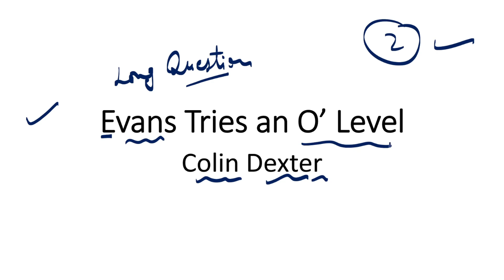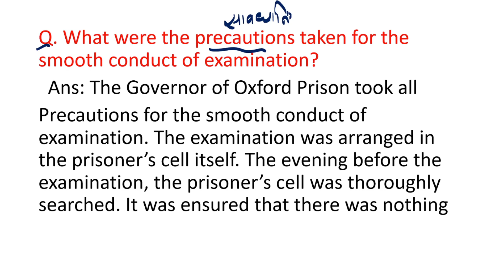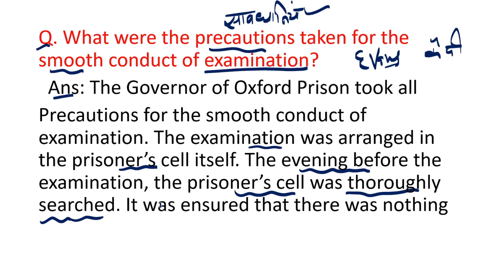Long Question of Evans Tries an O' Level//Class-12//Supplementary Reader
Hi EVERYONE
TODAY'S VIDEO IS ABOUT LONG QUESTION OF THE CHAPTER EVANS TRIES AN O' LEVEL

OTHER IMP LINK ARE :-

MCQ'S OF MY MOTHER AT SIXTY SIX

MCQ'S OF AUNT JENNIFER'S TIGERS

MCQ' OF THE LAST LESSON